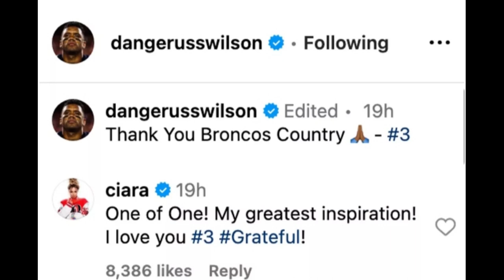Ciara Supports Hubby Russell Wilson After Being Cut From Broncos Team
Ciara shared her love for her husband Russell Wilson in the Instagram comments section of Wilson's post on becoming a free agent on Monday, after learning that he had been cut by the Denver Broncos.

Women's Safety Alarm